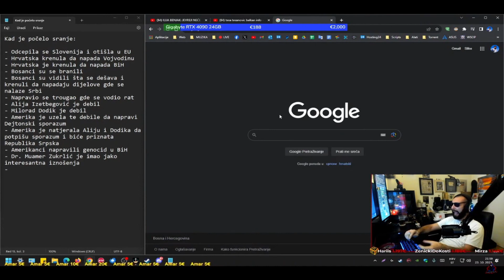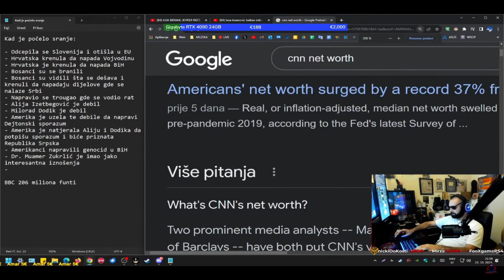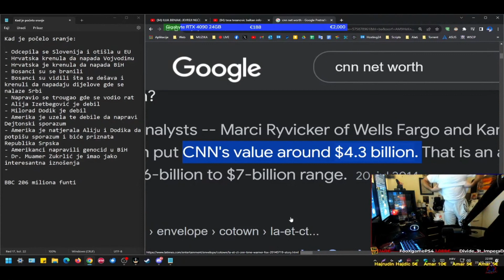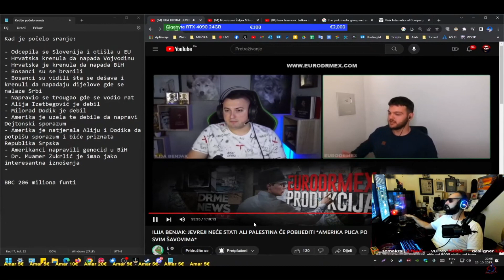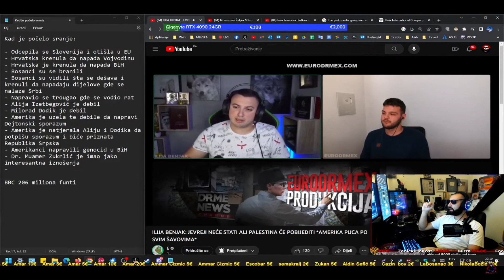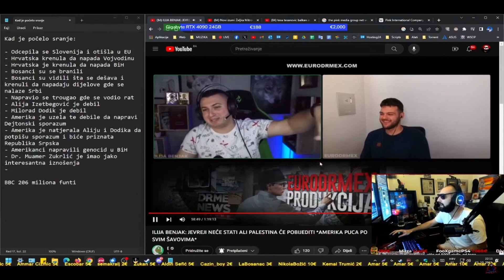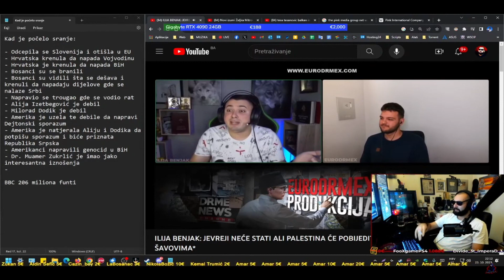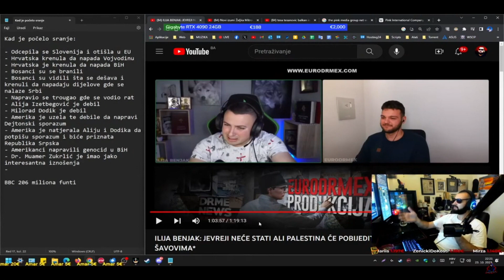AMIROV KOMENTAR NA IZJAVE ILIJE BENJAKA U GOSTOVANJU KOD EURODRMEXA - V DIO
Ostavite like i pretplatite se na kanal.(BESPLATNO JE)
Naravno i 🔔 ukljucite

POMOGNEM JA VAMA POMOGNETE VI MENI

🔥🔥 POSJETI INSTANT GAMING ! 🔥🔥

                           Ovaj video služi isključivo za zabavu,
         te kao takav nema govor mržnje,vrijeđanja ili omalovažavanja
                              bilo koga/čega, na bilo koji način.

                                       ♥️♥️ HVALA ♥️♥️
                            VOLI VAS VAŠ DIBIDANGO